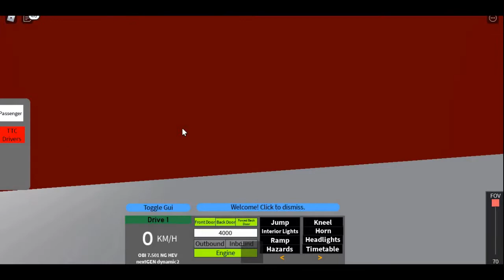🔊🚍🔊🚍TTC THORNCLIFFE PK [4] - MORTIMER ROUTE 62 - roblox @gaming 🔊🚍🔊🚍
OBI 7.501 NG ISL - 8118 (62 MORTIMER TO BROADVIEW STATION) 🔊🚍🔊🚍🔊🚍🔊🚍🔊
OBI 7.501 NG HEV - 1209 (62s MORTIMER SHORT TURN TO WOODYCREST) 🔊🚍🔊🚍🔊🚍